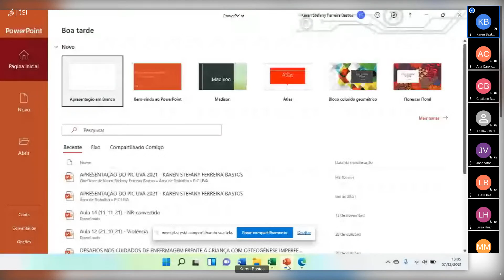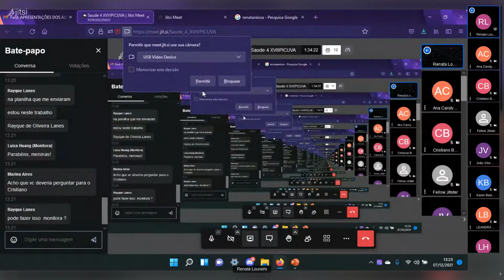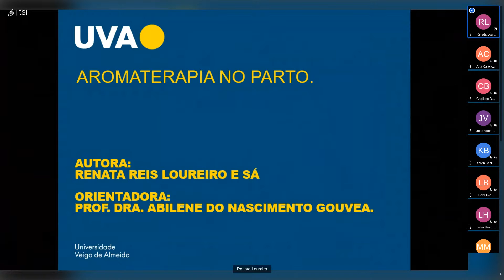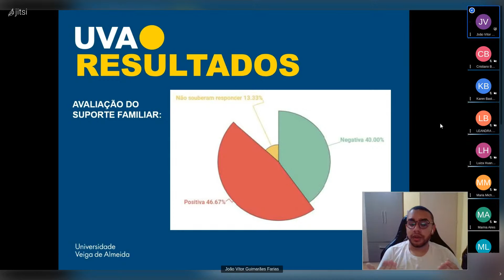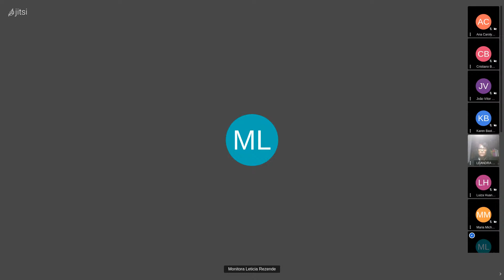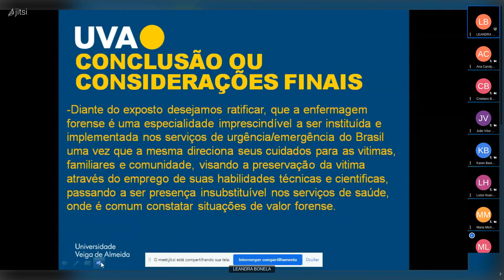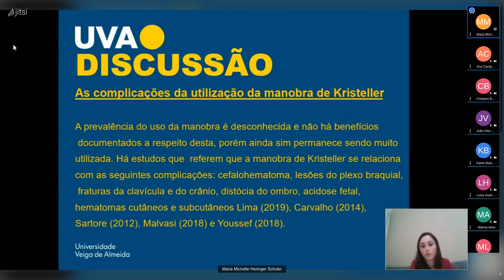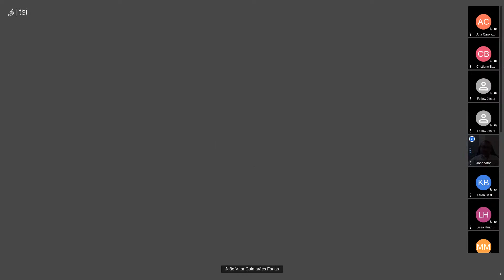PIC UVA 2021 | SAÚDE 4